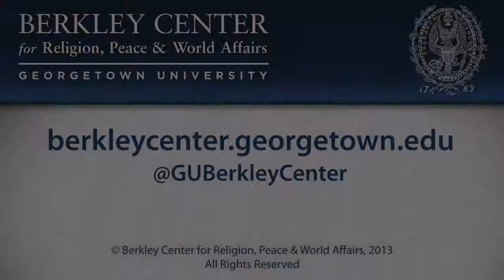Rick Warren on the Understanding of Religious Liberty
On February 12, Pastor Rick Warren, Princeton Law Professor Robert George, and former White House Office of Faith-based Initiatives director John DiIulio discussed the importance of religious freedom, paying particular attention to current controversies surrounding the HHS mandate and the public role of religion at home and abroad.